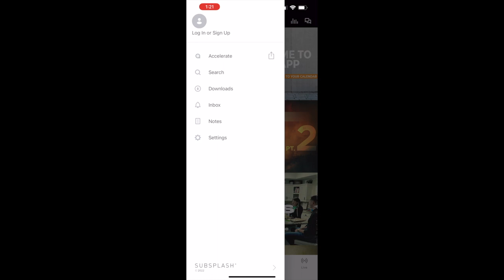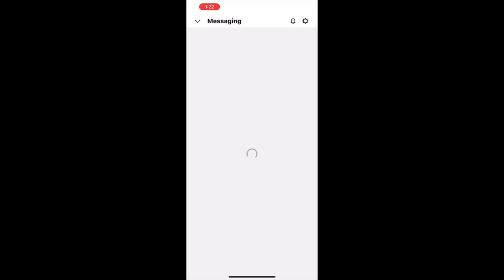How to create Subsplash profile